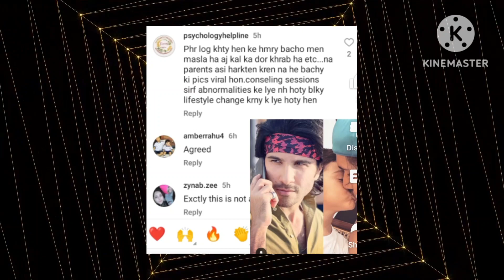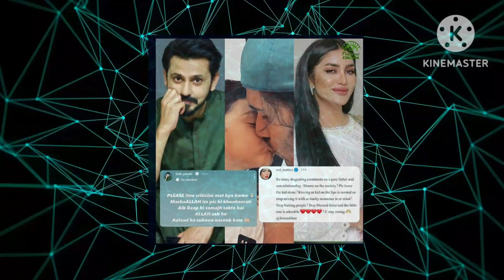OMG😱 feroz khan video with son viral| fans angry with feroz khan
# feroz Khan
# alize sultan
# feroz khan tv actor
# showbiz news
## fans trolling
# backlash
# pakistani drama actor
saira's reaction